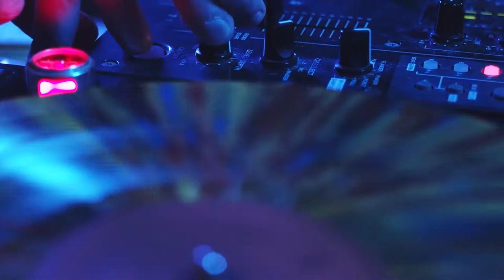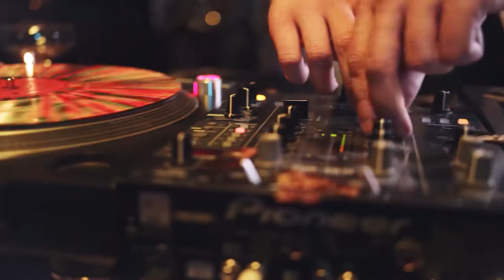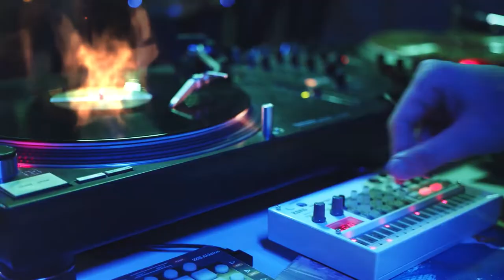Buffalo Stance (Lemon Commission Remix)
Neneh Cherry - Buffalo Stance (1988)

Commissioned by Lemon.

Remix by dwller.